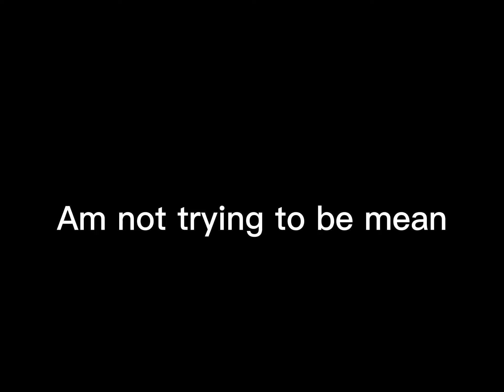How do u know this game called doors??